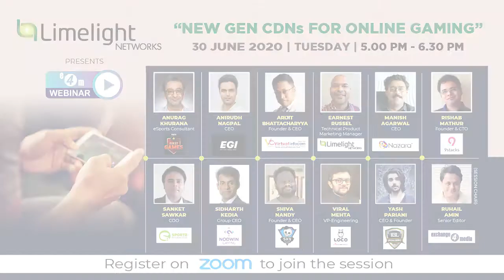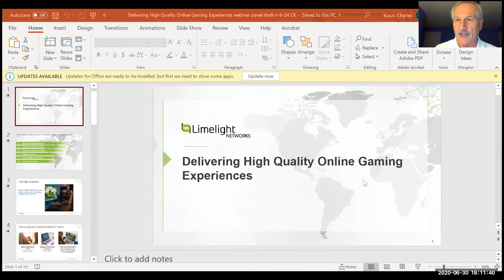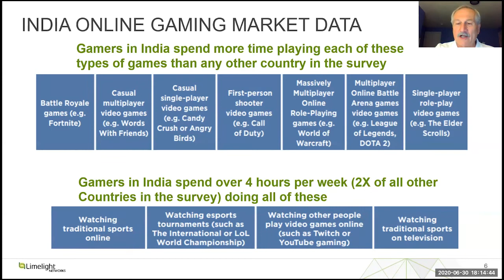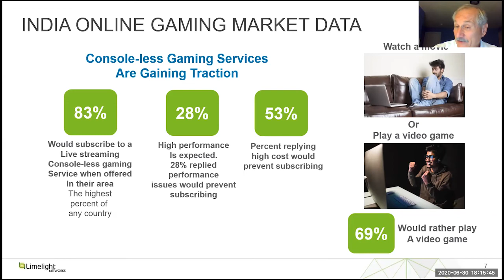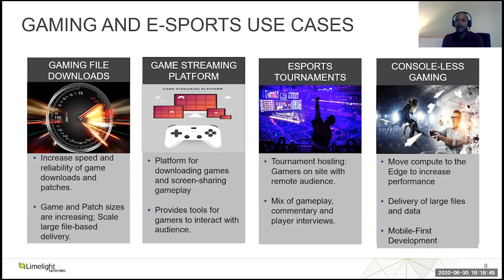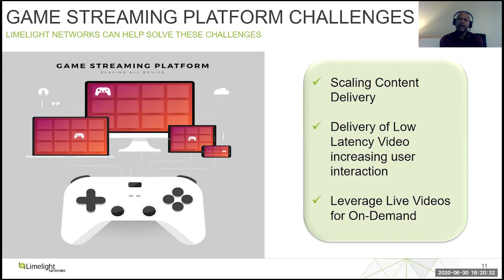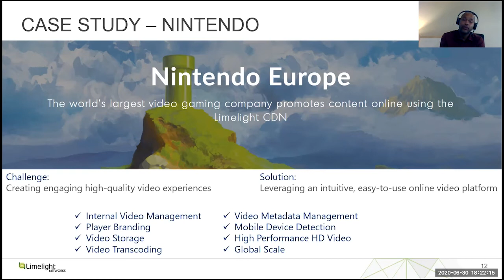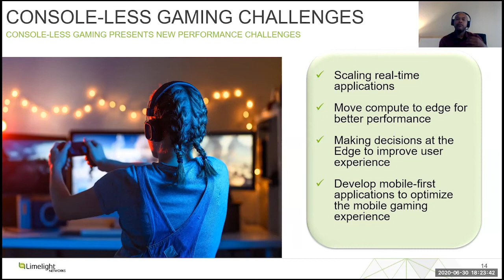Limelight presents e4mwebinar on New Gen CDNs for Online Gaming